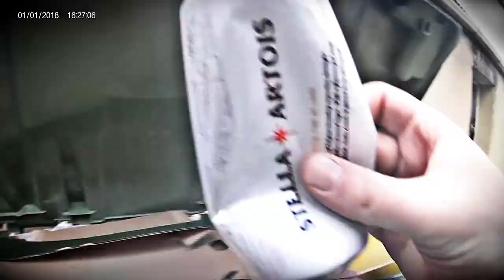Spoons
A day in the life of A. Whiteman.

Lyrics:

Skin fade half-faded at lunch time on a Saturday
Screaming at the top of your lungs "it doesn't matter if they
work skilled jobs, England's for the English
sitting at home stealing your benefits"

Pissed in an alley or locked in a jail-cell
You've done your research and aren't afraid to tell
Anyone that'll hear "Obama's turned the frogs gay"
Spewing putrid hatred with the lies that you say

Brexit, Beer, and foreign labour
Fuck the migrants but love thy neighbour
As Monday's sun starts to loom
Only Fascists drink at Spoons

On your forearm are St. George's gleams
England World Champs 2018
The toxic bravado of a crumpled nation
Auto-Erotic asphyxiation

No lights on upstairs but you're not lacking
Cock so big the bouncers think you're packing
Heat or a knife but that's all you
100% bulldog through and through

Dave's pulled a live one, a real 8 pinter
Chatting to the cabby so that he can find a
Lift back to hers so his wife don't know
He's out shagging birds and snorting blow

Last call echoes but you're not done
Bottled a geeza and he got spun
Same again next week but until then
Holding out for the day I can forget again